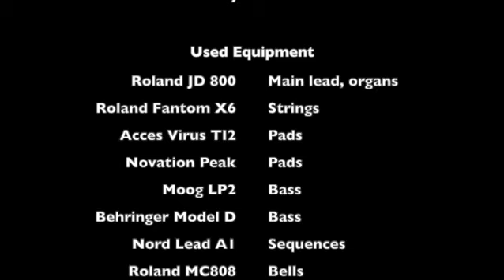Jean-Michel Jarre "Chronologie 2" (Cover by Marek Pilch)